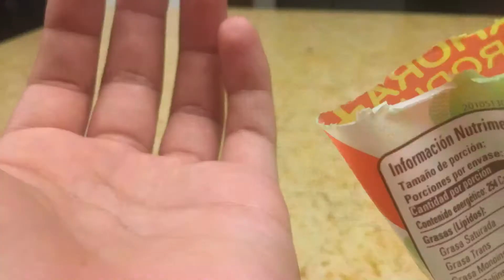Mi película en stop motion